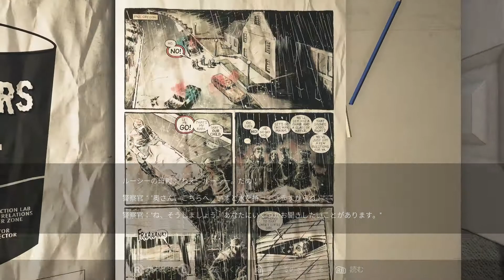Visage(ヴィサージ)～ドロレスの章(中編)～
ドロレス中編

今回は部屋中に散りばめられた鏡を探し、そこを打ち破ってピースを探し集めます

画面の暗さもあり、よく見ないと道やアイテムを取り逃してしまう場合があるので、明るさ調整はＭＡＸにしていた方がいいですね